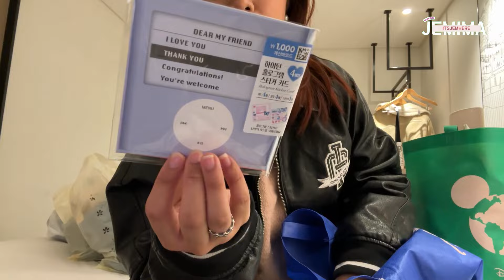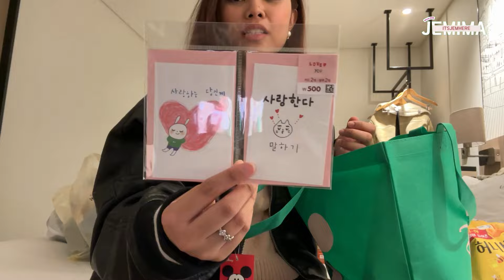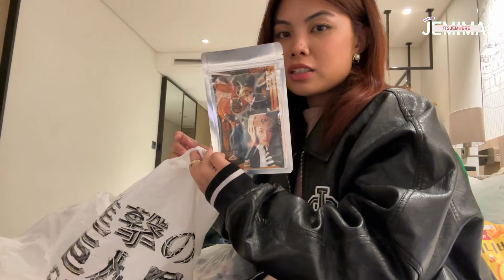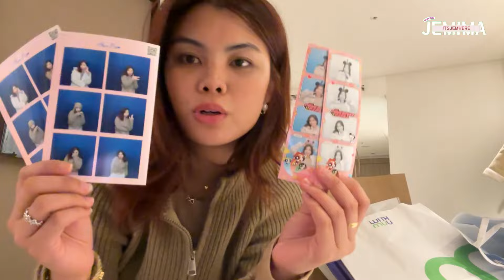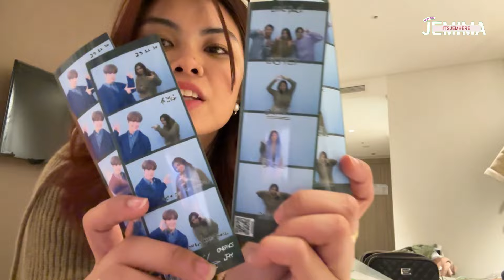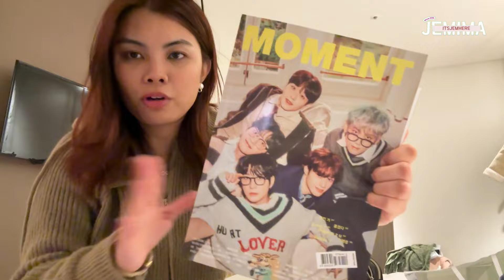Korea Haul: SHOPPING IN SEOUL 🌸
↳ 💌 open me!
hey precious jems!! i'm still alive haha. Bruh i'm sorry for uploading this like 3 months late, but umm... i'm going back to korea in a few days so i feel like i really need to upload this before that trip. Anyway, here's my haul from last year :p

+ instagram  ➭    / jemsnyeon
+ tiktok ➭     / honeyzoned
+ facebook ➭   / itsjemhere
+  yesstyle code ➭ ITSJEMHERE for % off your purchase!

🎞 production
📷 Iphone 14 PRO
🎬 Wondershare Filmora
🎧 Free Music for Videos 👉 Music by Mark Generous - You Da Ya

❀ subcount ❀
2,532